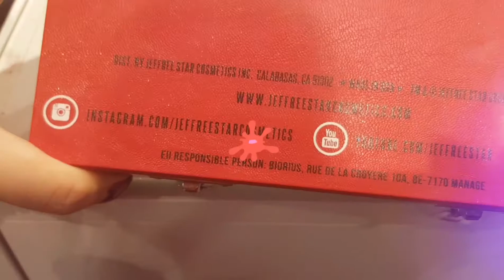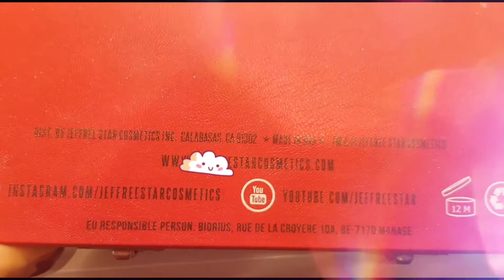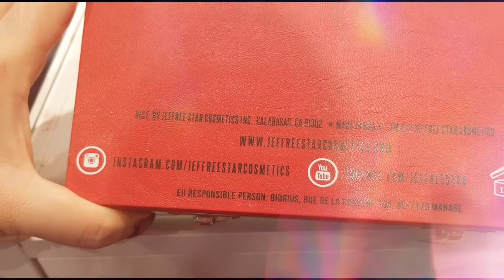JEFFREE STAR MUCH HYPED BLOOD SUGAR PALETTE......IS THE HYPE JUSTIFIED??????SEE FOR YOURSELF!!!!